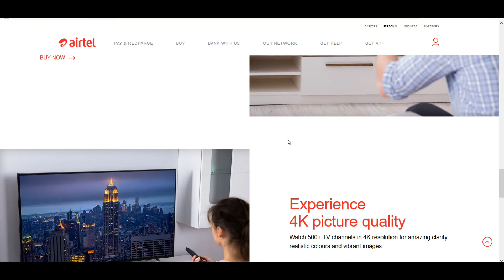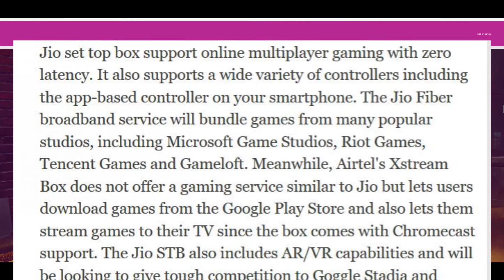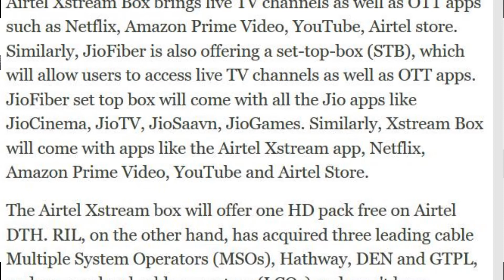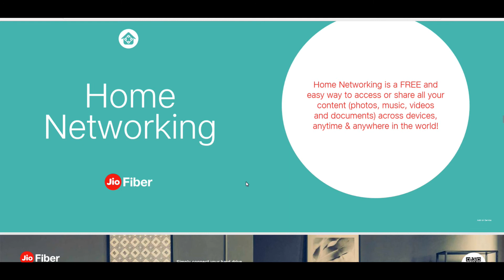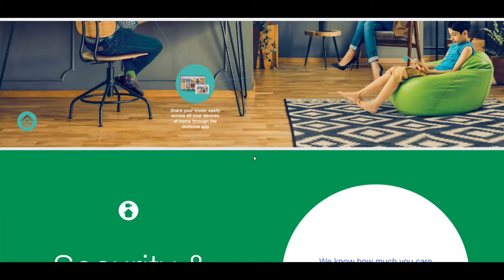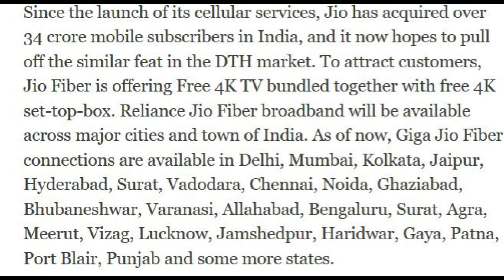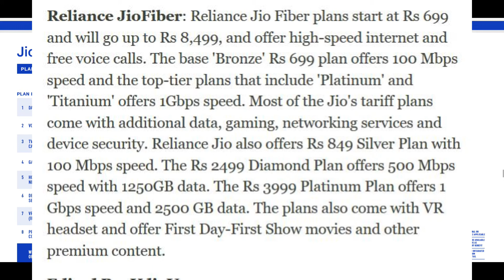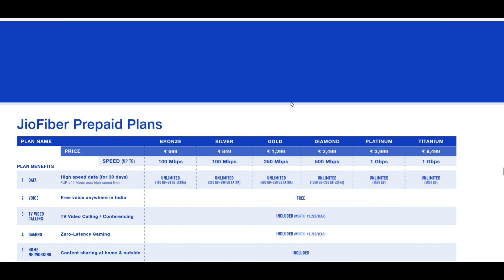Airtel Xstrea Box Vs Jio Fiber | Biggest Difference | Android Tv Setup Box Vs Full Loaded Box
Hello,

Jio Fiber Launched its plan and all the relevant details but Airtel has also launched the Xstream Box which has a lot similarities.

There are certain differences in both the devices. Biggest difference in both has not been discussed much.

In this video you will get to the exact details.

The Topic covered under the video are :-

Jio Fiber plan, Jio Tv, Jio DTH, Jio savaan, Airtel Tv, Airtel Xstream Box, Airtel vs jio, Jio Fiber DTH vs Airtel Xstream Box, Price of Airtel Xstream .